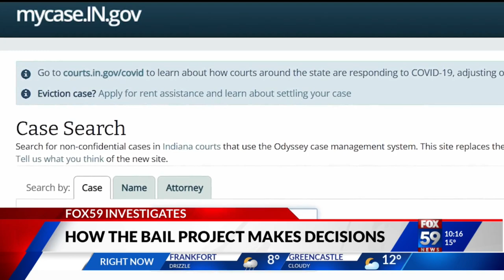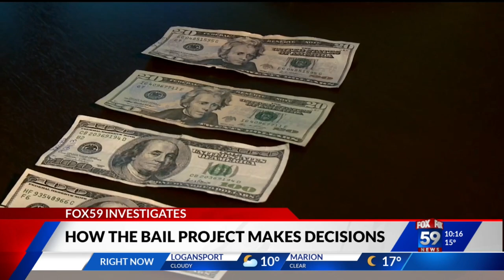The Bail Project responds to questions over who it bails out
The Bail Project paid to release at least three people who allegedly went on to commit heinous crimes, including murder and stabbings of officers, while awaiting trial for prior offenses. At the request of Marion Superior Court judges, the Bail Project is investigating how many of their clients re-offended while out on release.